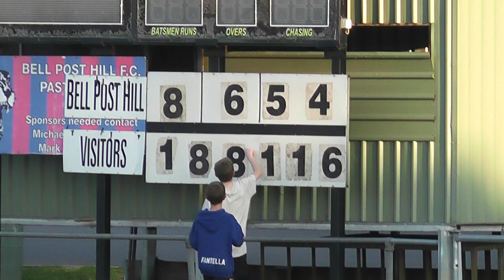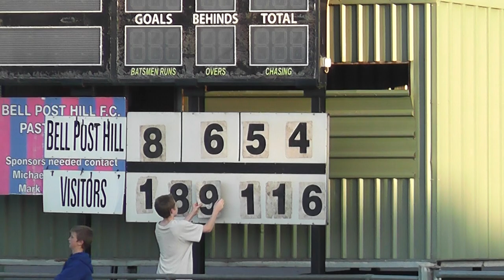RD8 Bell Post Hill VS Bannockburn 4th QTR 25/05/2024